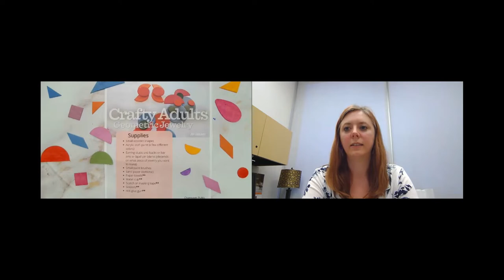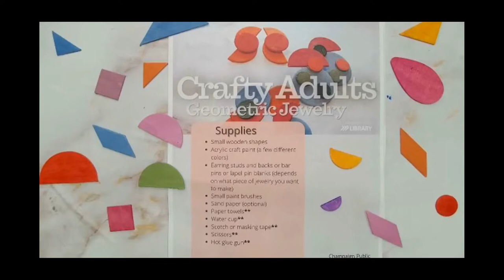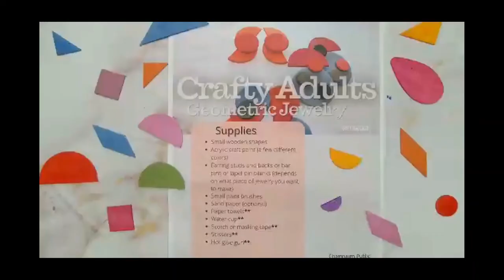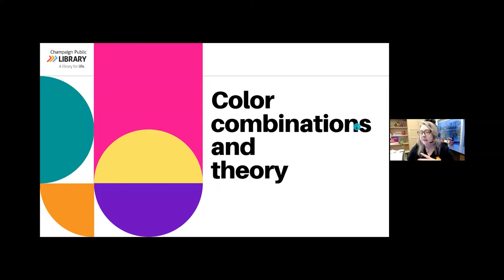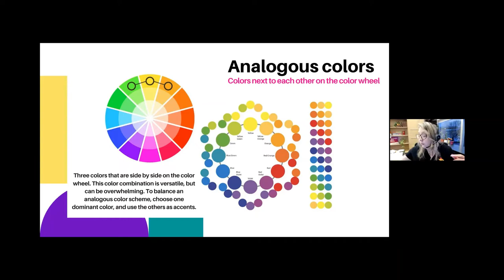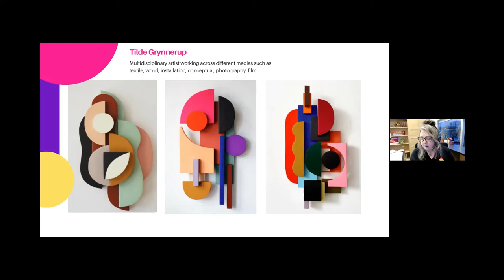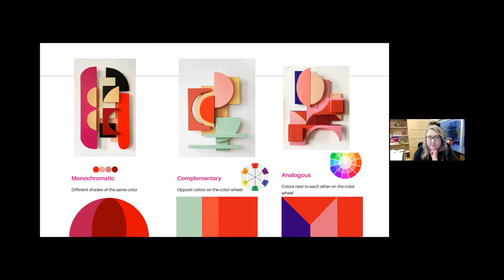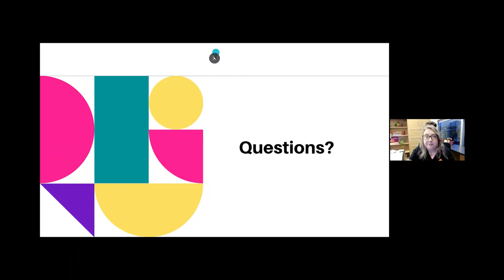Geometric Jewelry | Crafty Adults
Learn a new craft at Crafty Adults!

Get creative with us and learn how to design abstract geometric jewelry from wooden shapes. Crafters of all skill levels are welcome!

Supplies:
• Small wooden shapes
• Acrylic craft paint (a few different colors)
• Earring studs and backs or bar pins or lapel pin blanks (depends on what piece of jewelry you want to make)
• Small paint brushes
• Paint palette or paper plate
• Paper towels
• Water cup
• Scotch or masking tape
• Scissors
• Hot glue gun
• Sand paper (optional)

200 W. Green St., Champaign, Illinois 61820 USA